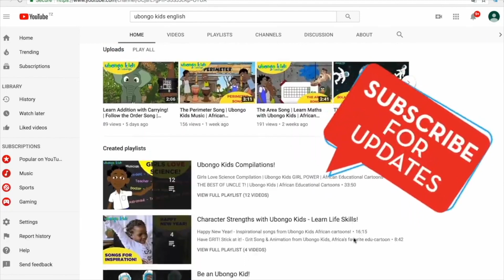Girls Can...Invest and Save! | Life Lessons with the Ubongo Kids | Black Cartoons for Kids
Girls can have money and use it for best use!